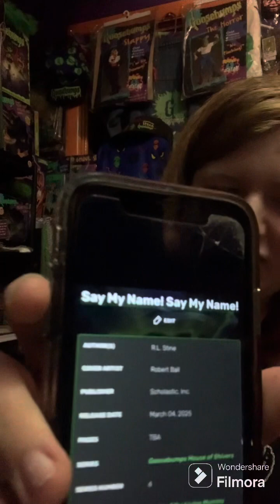Goosebumps House of Shivers Book 4 Announced